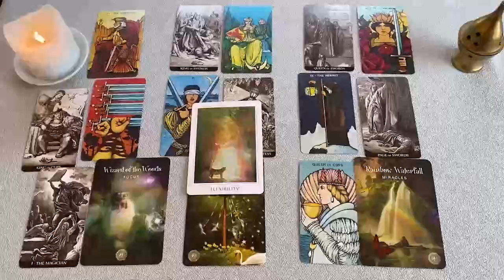ARIES WOW❗️ALGUIEN ESTÁ VIENDO U 24H/24H ¡ESTE ES SU NOMBRE❗️HOROSCOPO ARIES AMOR AGOSTO 2024